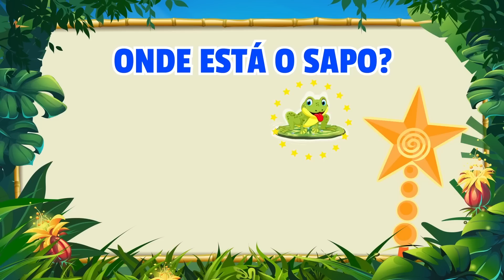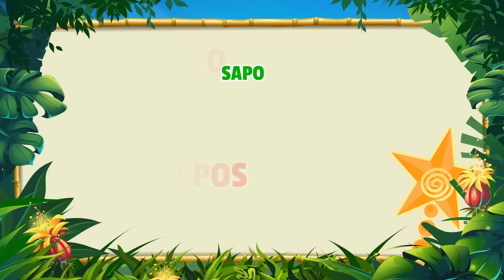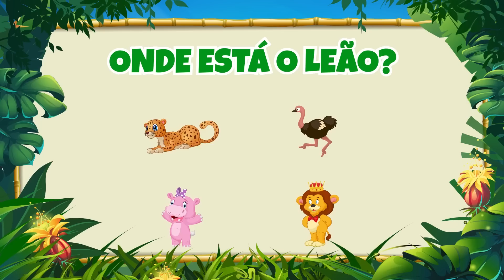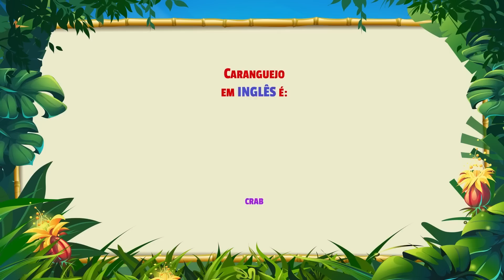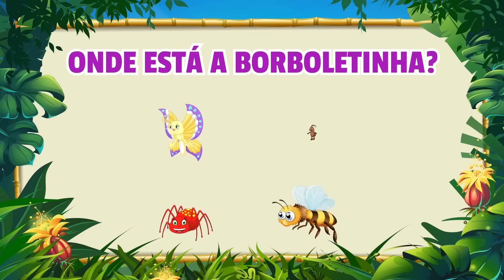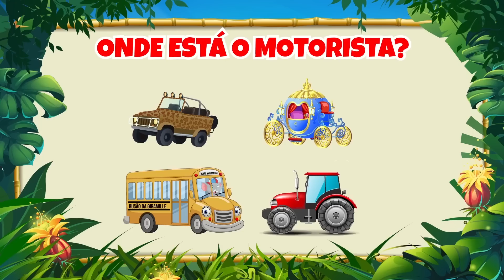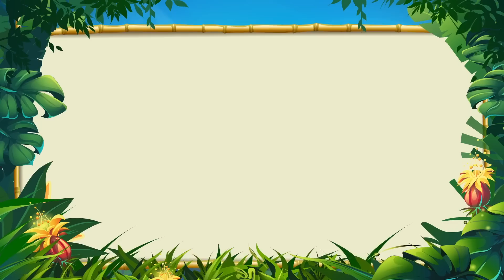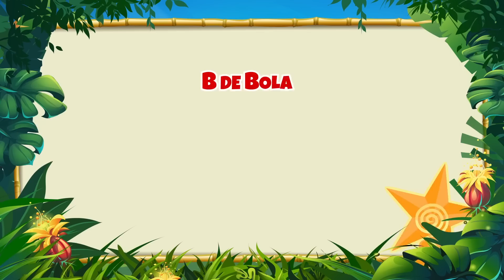A Melhor Girafa do Mundo - Giramille 22 min | Desenho Animado Musical